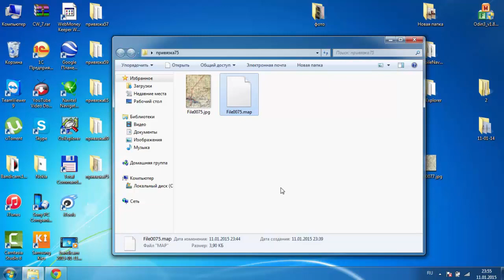Проверка привязки карты в OziExplorer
После привязки карты в OziExplorer необходимо проверить правильность привязки и при необходимости, внести изменения (поправить).